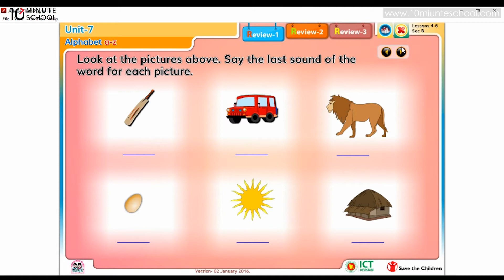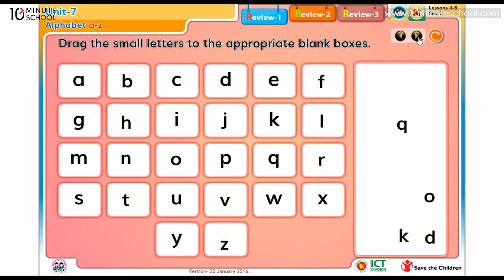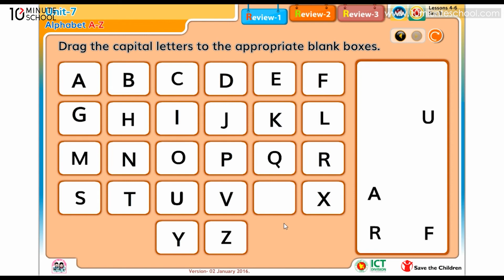07.02. Unit 7, Lesson 4-6 - Alphabet (a-z) - Part 1 [Class 2]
Series: English ( দ্বিতীয় শ্রেণী : ইংরেজি) [Class 2]
Instructor Name: